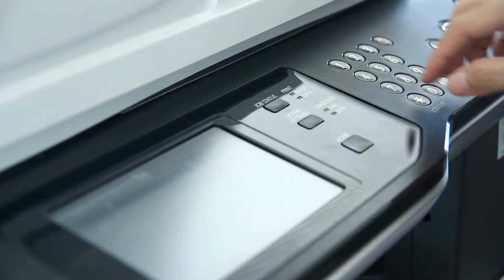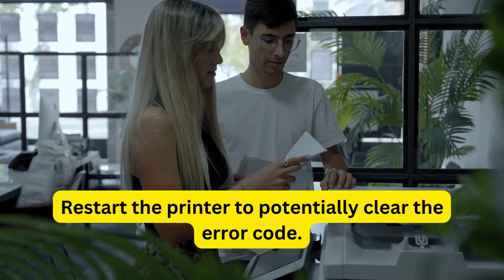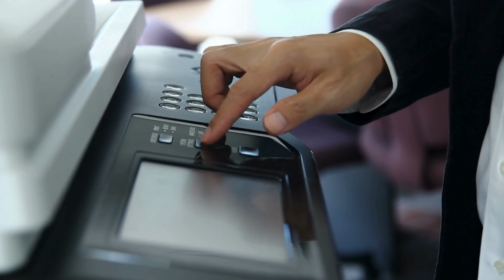Canon TS3122 Error Code - How To Fix?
Are you facing Canon TS3122 Error? well! you are not alone. If this Canon TS3122 Error Code is bothering you, again and again, you need to check out the details provided in this video. with the help of this video, you will be able to eliminate this error and will get a smooth printing experience.